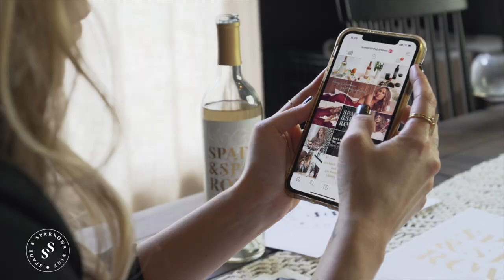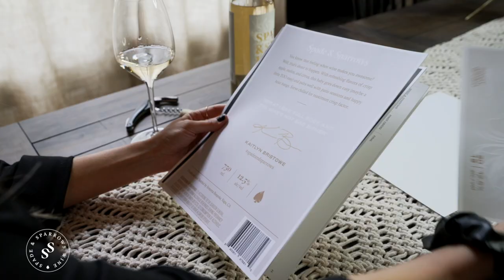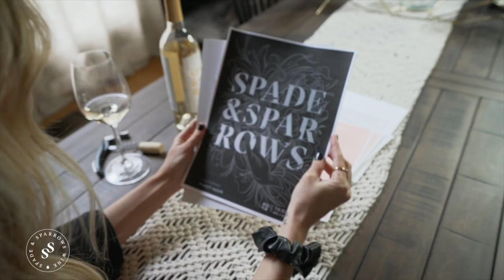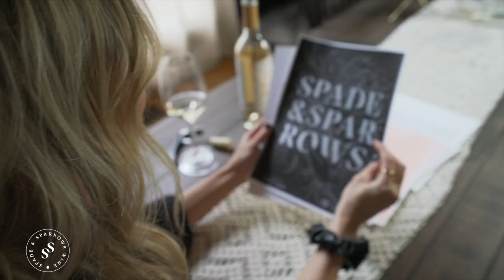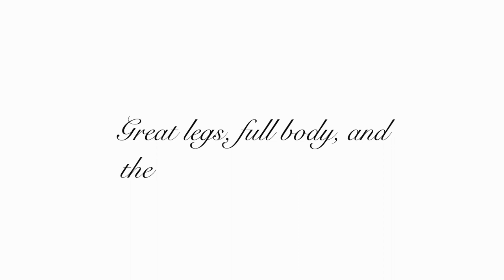Wino to Vino to Vintner - My Spade & Sparrows Journey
My love for wine is real, and producing my own wine has been a dream come true and one of my proudest accomplishments! Spade & Sparrows 2.0 is finally available again on my website at kaitlynbristowe.com, and happy to be sharing you the whole story here with you!